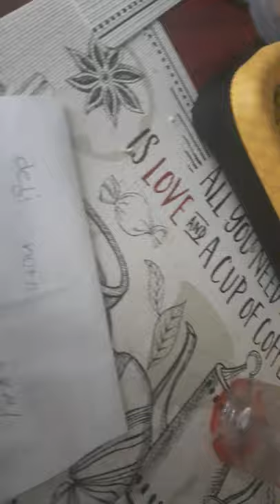pt2 llama kills foxer pink monkey help foxer llama o most kill foxer